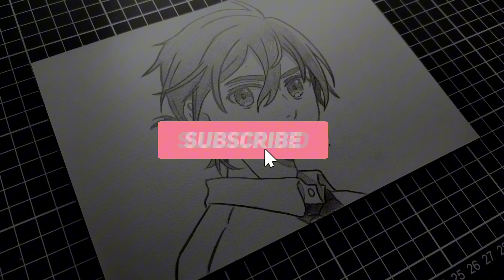How to Draw Shinpei Ajiro - [Summer Time Rendering] Step by Step for Beginners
Materials:
- HB Pencil
- 2B Pencil
- 7B Pencil
- Sketch Peper A5
- Eraser
- Ruler